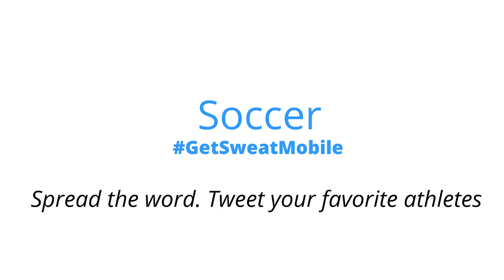Nick Symmonds | Talks training with Sweat Mobile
2 x Olympian Nick Symmonds talks about why he uses Sweat Mobile to train and connect with his fans.

Connect with a community of athletes and get insight into their daily training regiments. Find new ways to work out, and fine tune your personal fitness by follow the World's best athletes.

Visit Sweatmobile.com to learn more.

Vinyl Theatre- Breaking Up My Bones (Jenaux Remix)